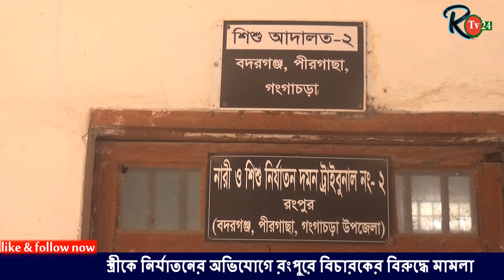বিচারক স্বামীর বিরুদ্ধে স্ত্রীর অভিযোগ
রংপুরের সিনিয়র জুডিশিয়াল ম্যাজিষ্ট্রেট আদালত ২ বিচারক জুডিশিয়াল ম্যাজিষ্ট্রেট দেবাংসু  কুমার সরকারের বিরুদ্ধে তার স্ত্রী ডা, রিদিতা সরকার বাদী হয়ে রংপুরের নারী ও শিশু নির্যাতন দমন আদালত ২ এর বিচারক রোকনুজ্জামানের আদালতে তাকে ৩০ লাখ টাকা যৌতুকের অভিযোগ এনে মামলা দায়ের করেছেন।